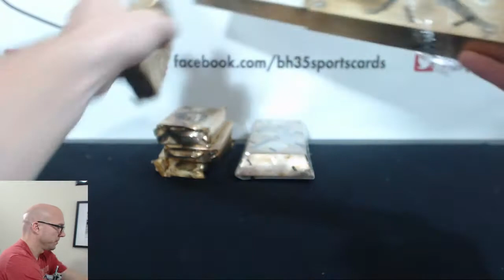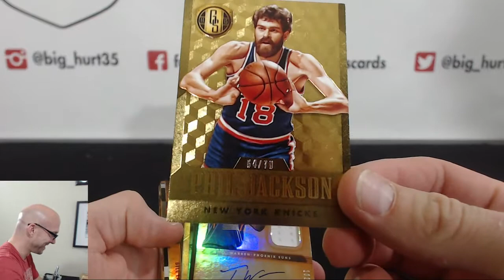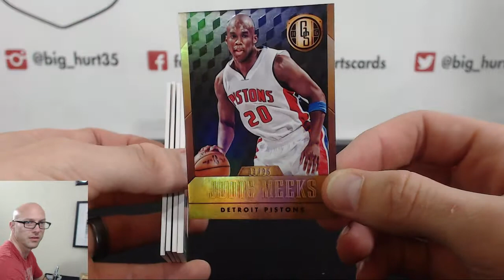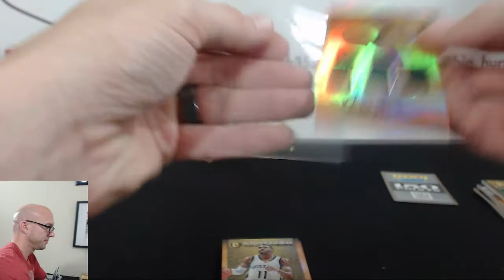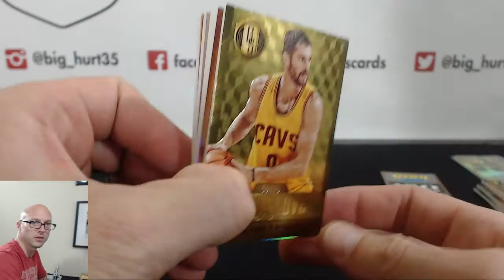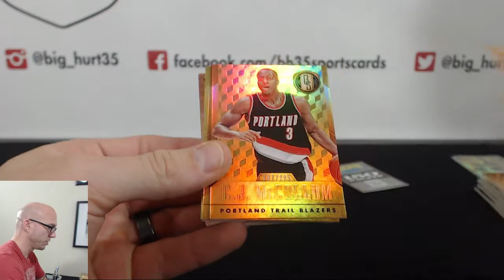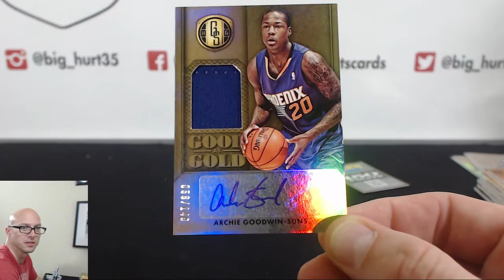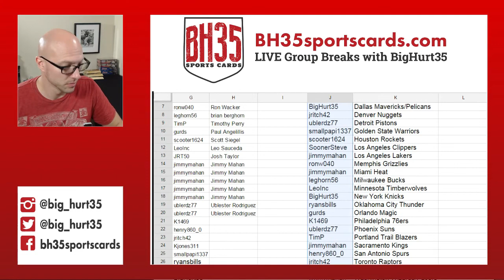2014 15 Panini Gold Standard Basketball 5 Box Break Random Teams